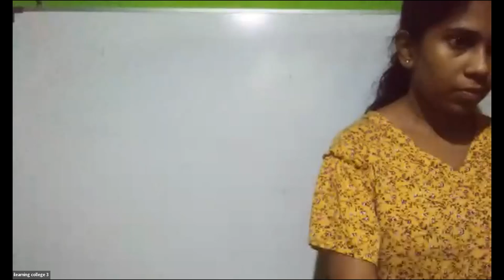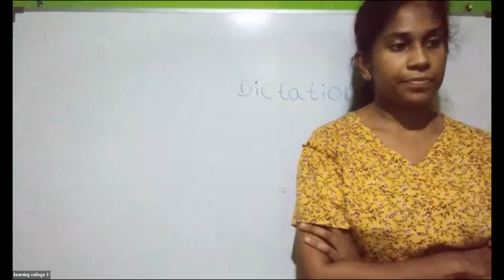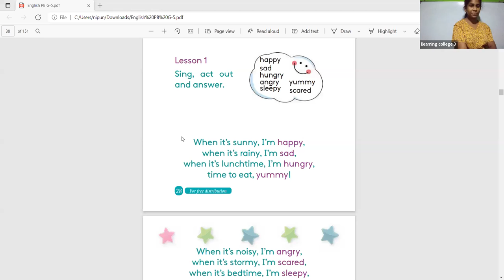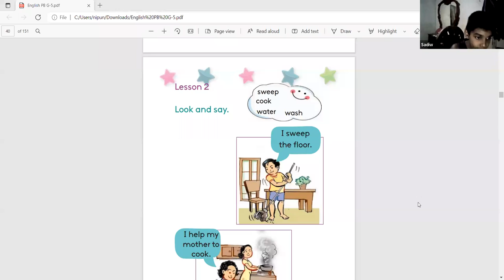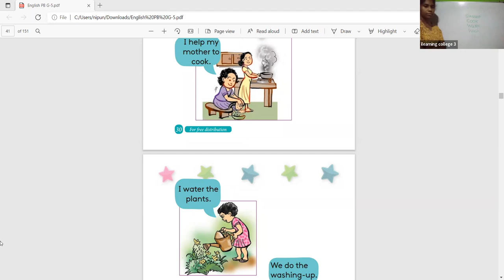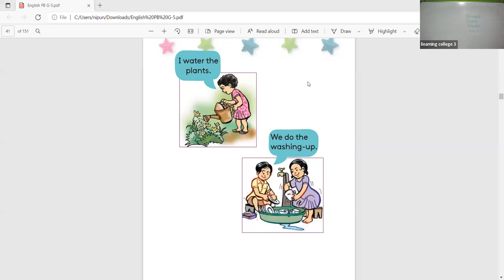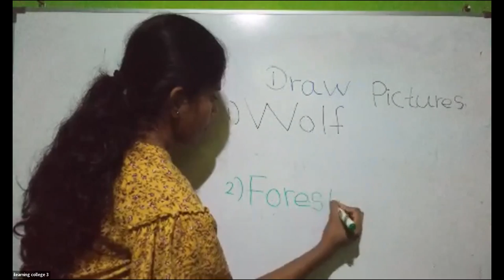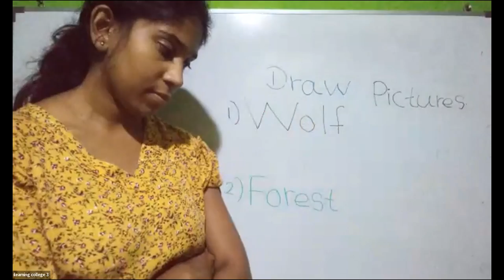5 ශ්‍රේණිය ඉංග්‍රීසි පන්තිය Feb 14, 2022